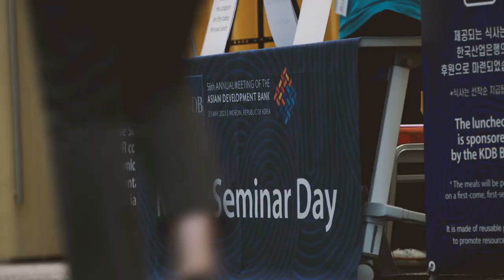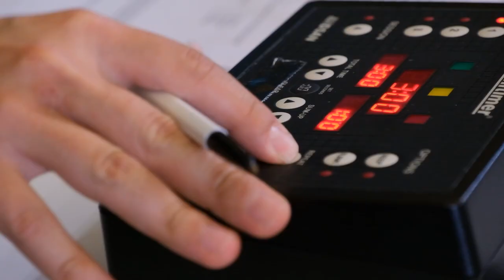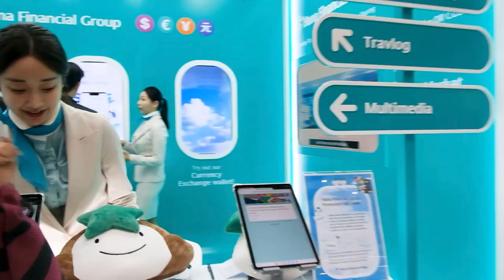Rebounding Asia: Highlights from the 56th ADB Annual Meeting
ADB President Masatsugu Asakawa’s launch of the Innovative Finance Facility for Climate in Asia and the Pacific (IF-CAP), and discussions over various reforms that ADB is undertaking to expand its lending capacity and restructure the organization to better meet the needs of its developing member countries, enlivened the 56th Annual Meeting of the ADB Board of Governors.

The event was an opportunity to provide guidance on ADB administrative, financial, and operational directions. Over the years, ADB Annual Meetings have become a premier forum for the discussion of economic and social development issues in Asia and the Pacific.

The 56th Annual Meeting of the ADB Board of Governors was held in Incheon, Republic of Korea, from 2 to 5 May 2023 under the theme “Rebounding Asia: Recover, Reconnect, and Reform”.